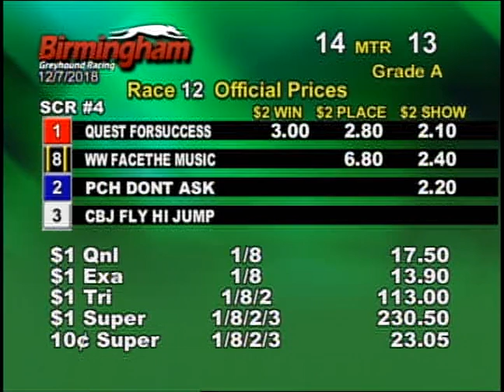12/07/18 Evening Race #12